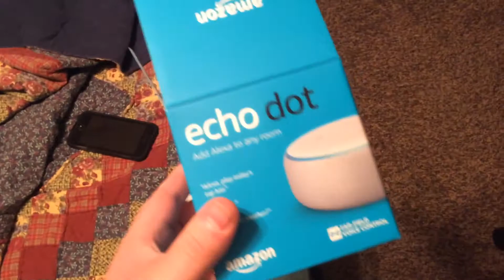Unboxing echo thing